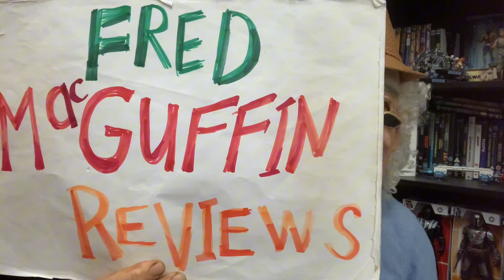Stepfather 2 - Movie Review by Fred MacGuffin